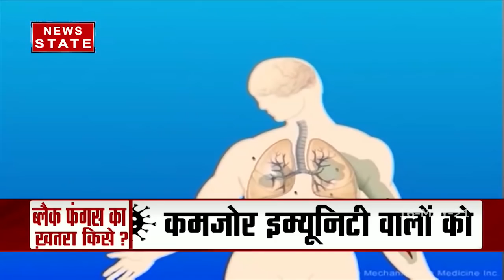Black Fungus: स्टेरॉयड से ब्लैक फंगस का खतरा बढ़ रहा है?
News State Apps डाउनलोड करें:
Download Android and iOS Apps for more updates: